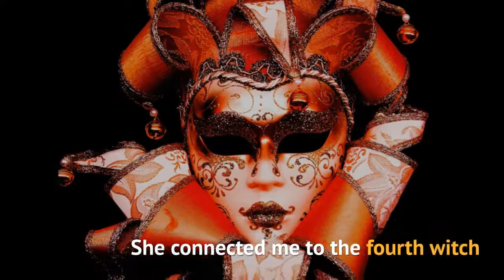Four Witches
JS Four Witches